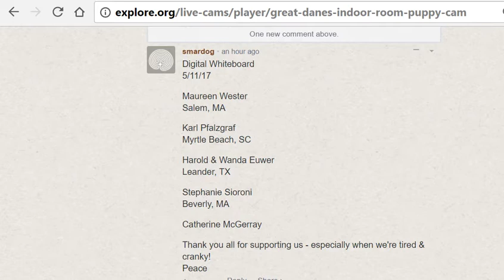SDPMC trtalkSteve 5112017 BUP digital whiteboard end